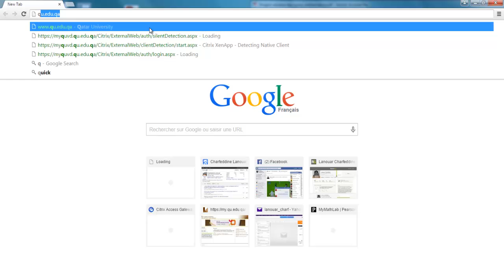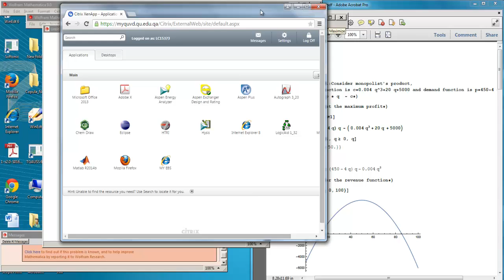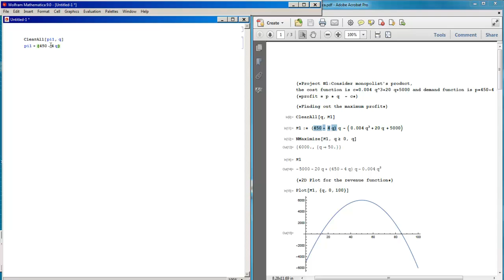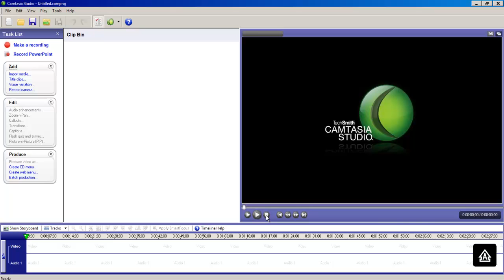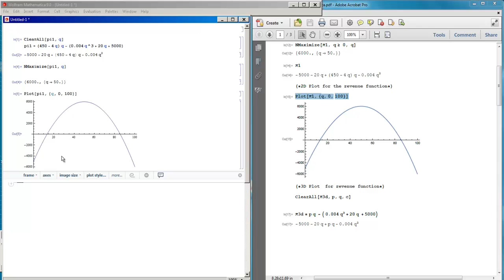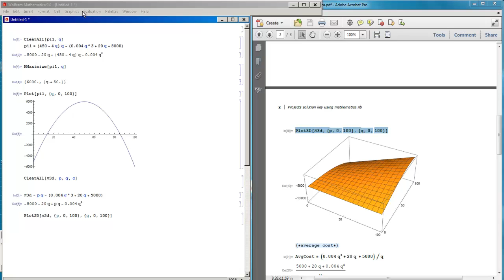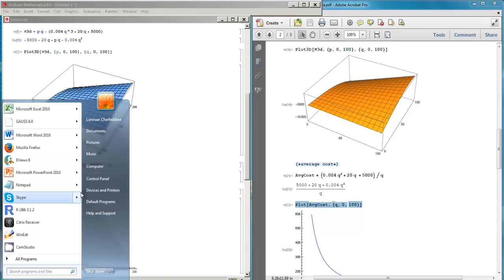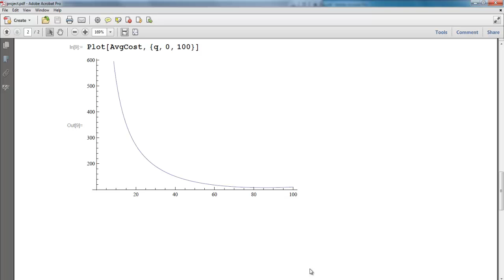Mathematica project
This video is devoted to my students as a small introduction to help them of carrying out their project.